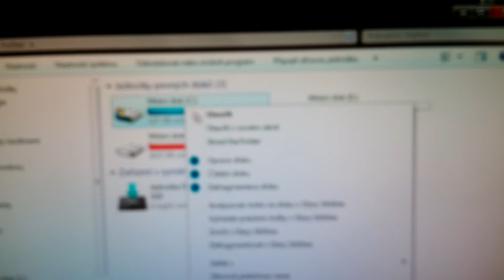Boot win 7 ssd samsung evo 250gb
start systemu